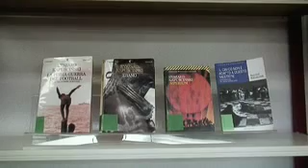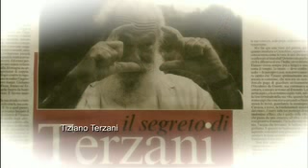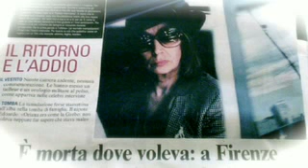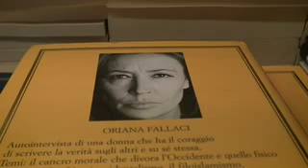"Ostatnia podroz. Kapuscinski w Rzymie" - fragmenty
film Agnieszki Zakrzewicz
Ryszard Kapuscinski - REPORTER